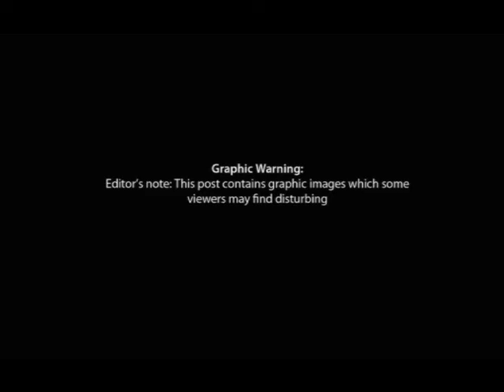German Class Snow White Culture Project 5 2 2012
Our german culture project